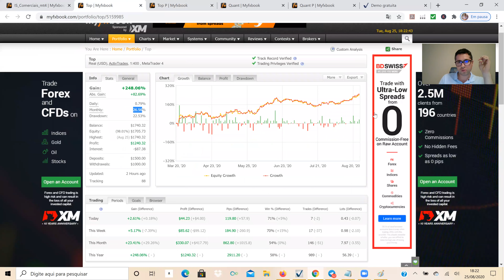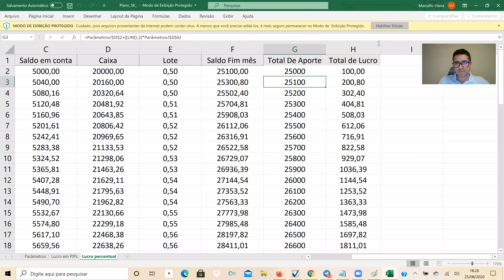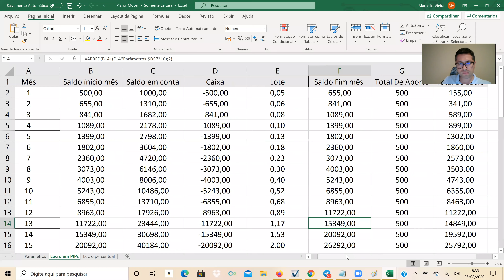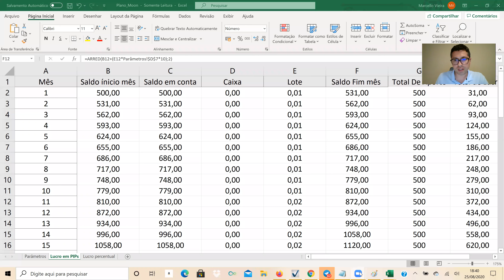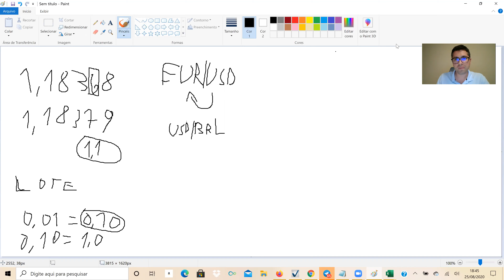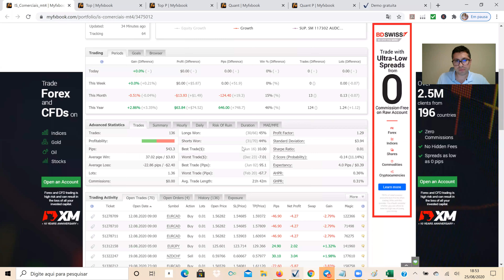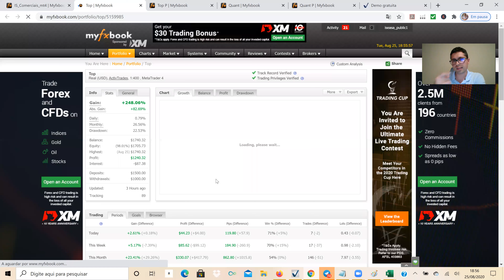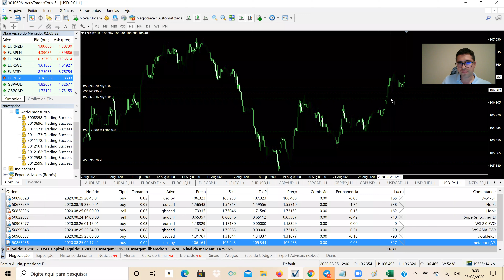Maratona Sucesso com Robôs Live 1 | Marcello Vieira